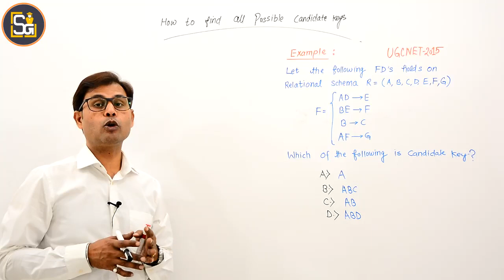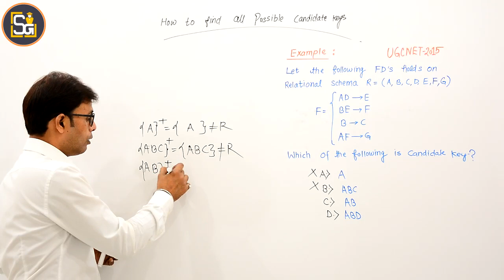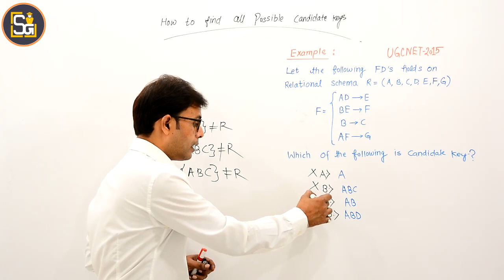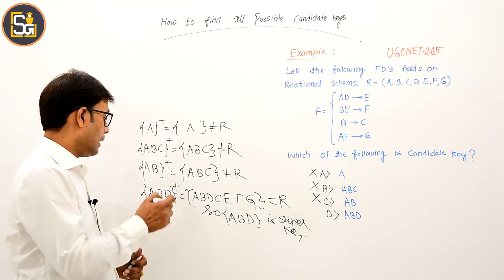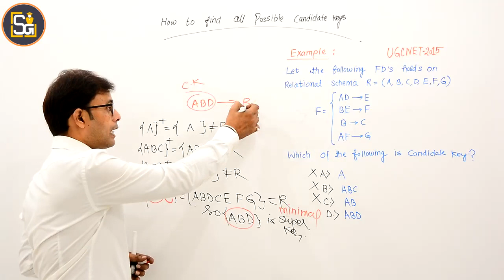L5.13 | UGCNET 2015 | Candidate Keys | How to find candidate key in dbms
UGCNET 2015 | Candidate Keys | How to find candidate key in dbms | keys in dbms
Video Highlights:
A relation R={A,B,C,D,E,F,G} is given with following set of functional dependencies:
F={AD→E, BE→F, B→C, AF→G}.
Which of the following is a candidate key?

(A) A
(B) AB
(D) ABD